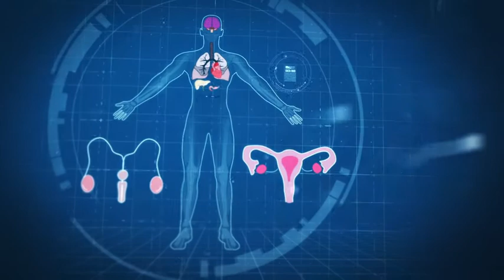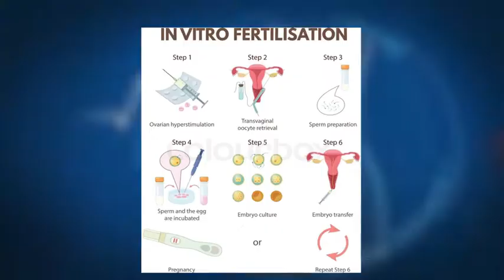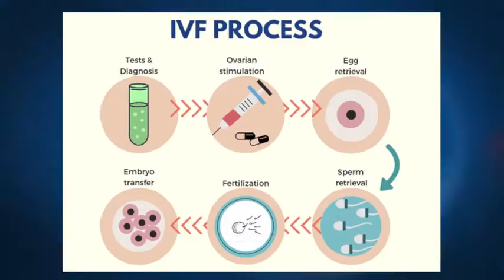When IVF Fail - My Fertility Path | Episode 8 [Full Video]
My Fertility Path is a TV show that addresses diverse topics surrounding infertility.

The intent of the show is to share real stories about infertility, the struggles, and the treatment available.

This episode sheds more light on IVF failure and how to cope with IVF failure.